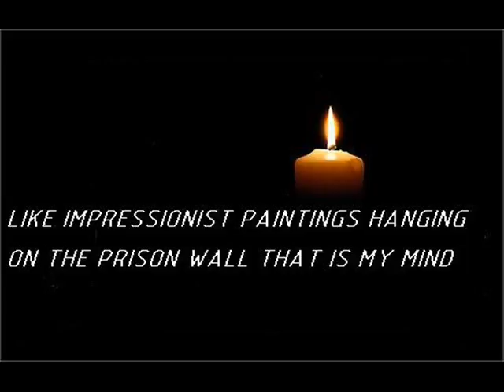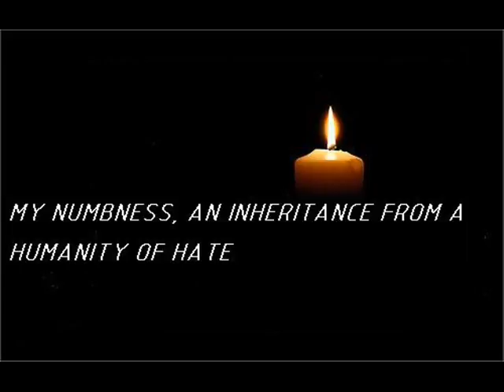cute cuddly kittens monologue